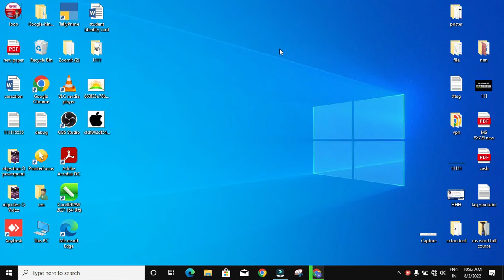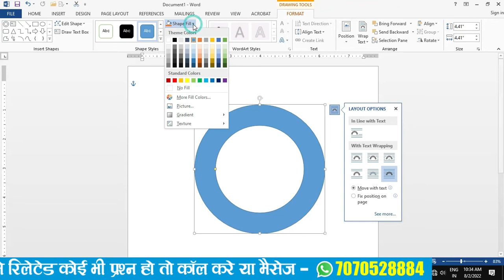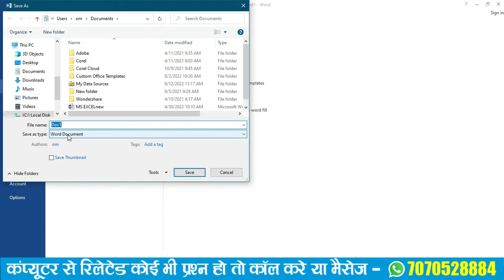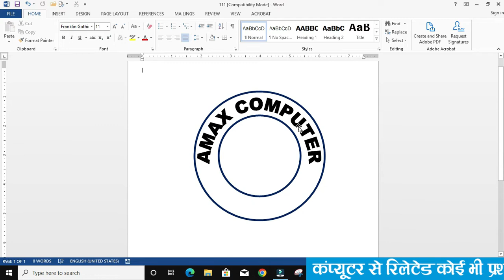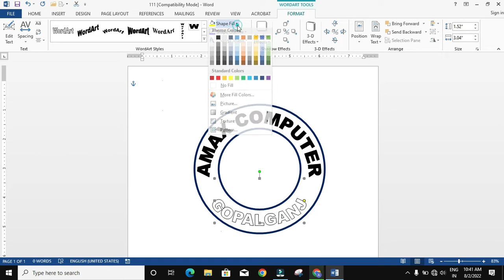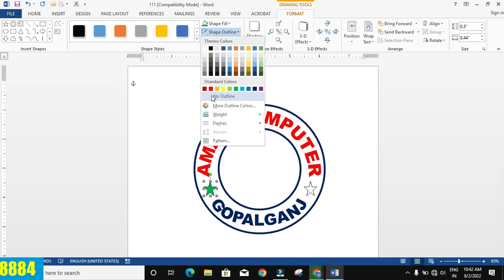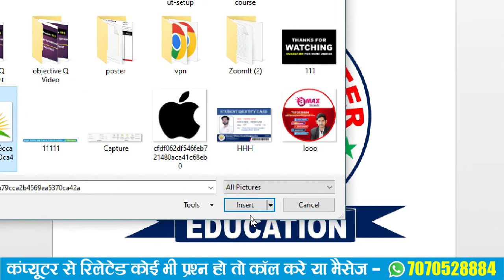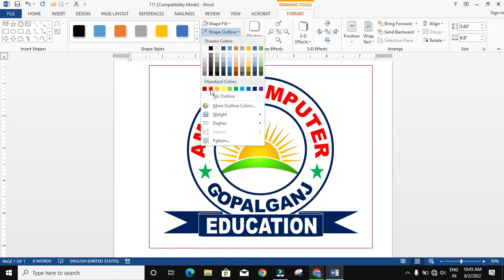How to make a logo design in microsoft word 2013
How To Use The Magic Wand Tool In Photoshop7.0